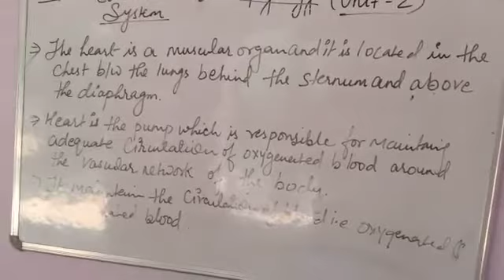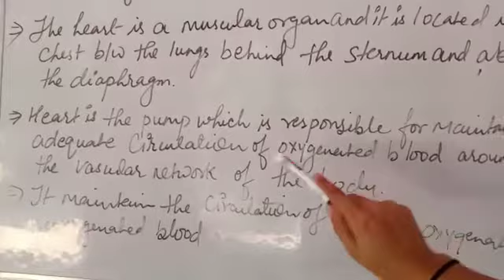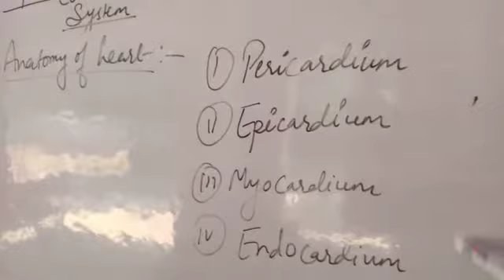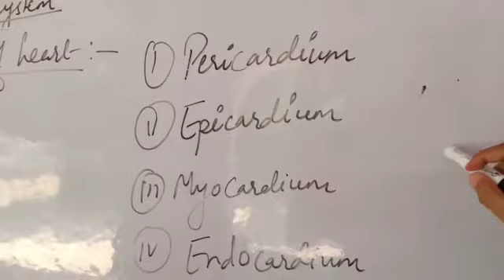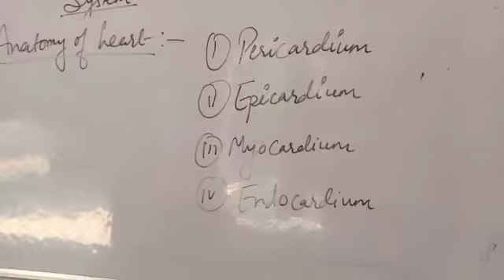B.pharm ( pathophysiology) topic_ cardiovascular system introduction part 1.